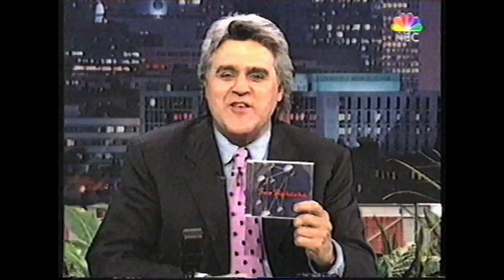Foo Fighters ; Monkey Wrench - Tonight Show w/ Jay Leno, June 1997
Foo Fighters make their Tonight Show debut on June 13th 1997 to perform Monkey Wrench, then sit at Jay's desk to check out some bird calls.